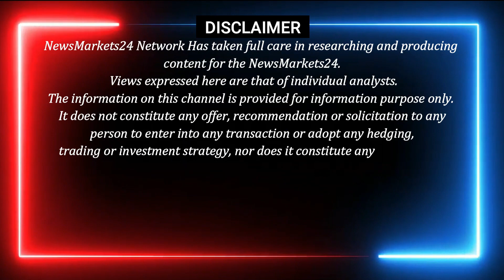सरसो और बिनौला खल में आएगी आगे और तेजी | आज का सरसो का भाव | sarson ka aaj ka bhav | NewsMarkets24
In this video, we're discussing the latest news in the Sarso market. From the latest musterd price to the latest news in the market, you'll be privy to all the details! Stay up to date with the latest news in the Sarso market and be sure to bookmark our channel for all the latest updates!

सरसों का रेट आज का
सरसों का ताजा रेट आज का
सरसों भाव मे जबरदस्त तेजी
मध्यप्रदेश की मंडियों में सरसों का भाव
सरसों का दाम,सरसों तेल भाव
आज का मंडी रेट
सरसों भाव batao
सरसों की फ़सल भाव
सरसों की मंडी बोली
फ़सल का मंडी रेट